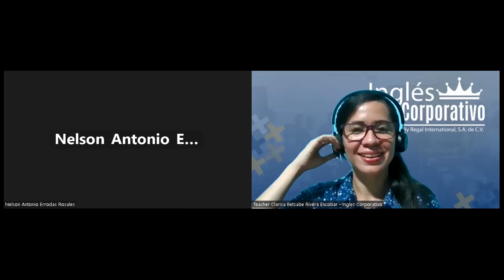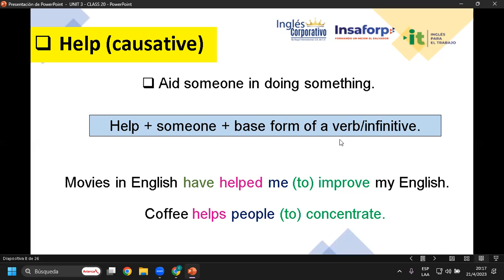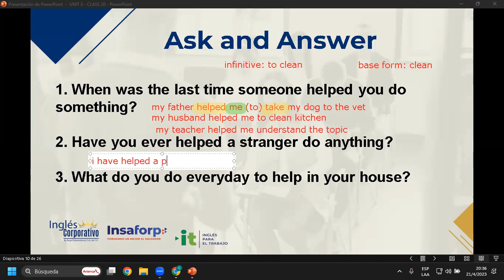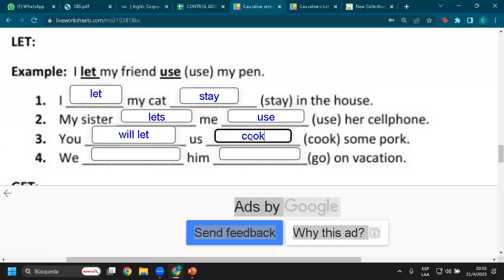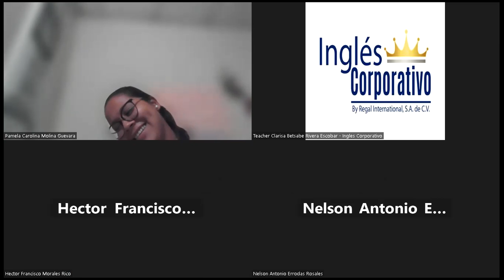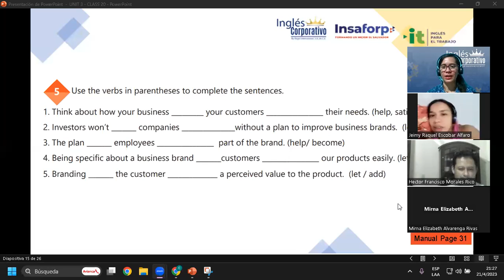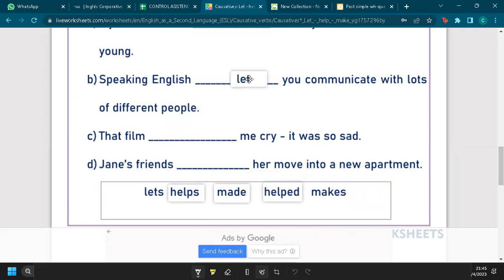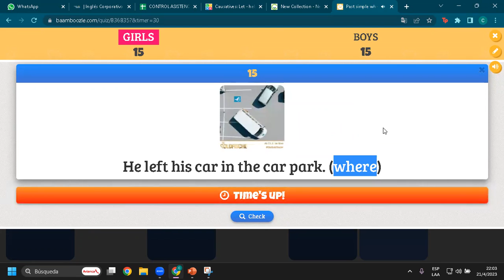Sesión 20-21-04-23-29750-8048-0048/2023-Rivera-Causative verbs part 2